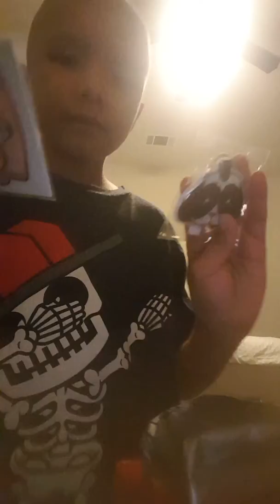February 17, 2020